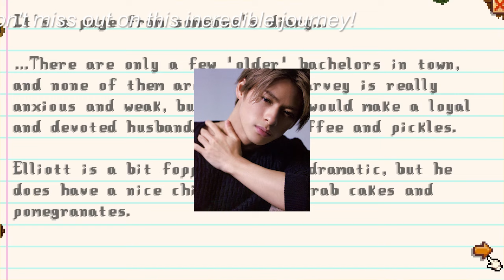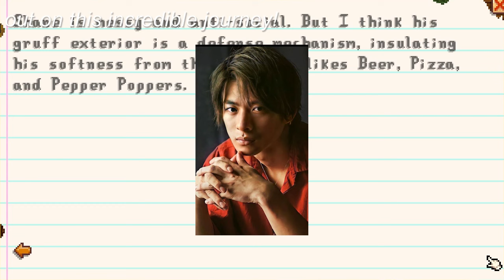【平野紫耀】平野紫耀と高橋海人のダンス動画が話題に。ファンの感情に変化が現れ、キンプリの分裂が痛みます。